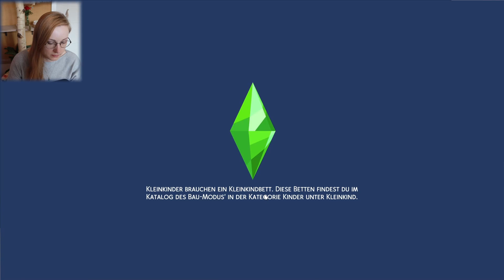Willst Du mit mir sticken?? 🧶| Landhaus-Leben | Sims 4 - Let's Play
Aloha! 🌺

Ich bin Issy und möchte mit Dir zusammen - der guten alten Zeiten wegen, als wir noch sorglos stundenlang vor dem Computer hingen 🤔- in die wundervolle Welt der Videospiele eintauchen. 🎮 Let's Plays, Challenges, Let's Tests, Sims 4, Planet Zoo/Coaster - was auch immer unser Herz begehrt. Oder magst Du auch gern süße Katzenvlogs sehen? 🥰 Lass uns gegenseitig inspirieren und gemeinsam aus dem stressigen Alltag fliehen. 😋

Also, schnapp Dir Deine Fellnase 🐶🐱🐰, kuschelt euch zusammen ins Bettchen und lass Dich bei einer einer heißen Schokolade ☕von mir berieseln. ☀ Ich freue mich auf Dich!